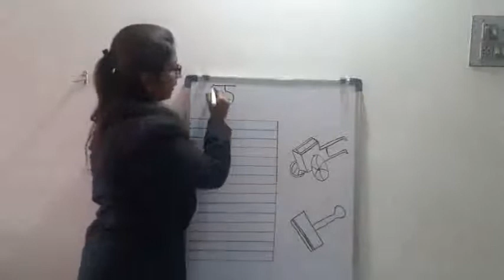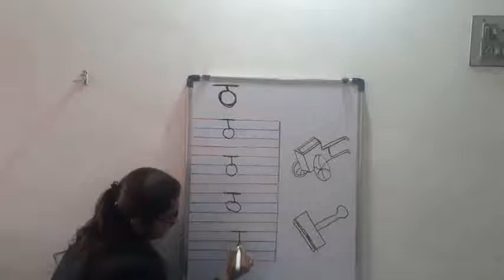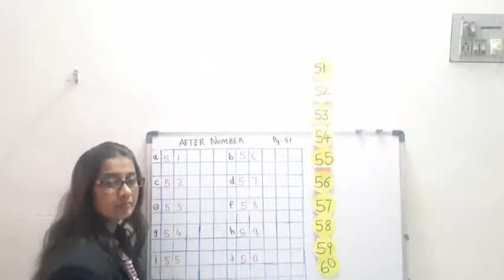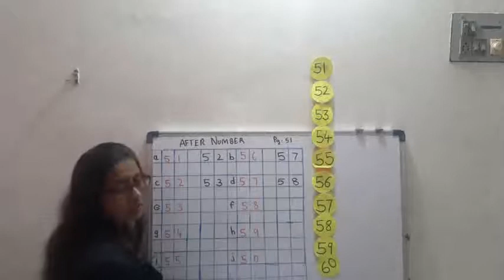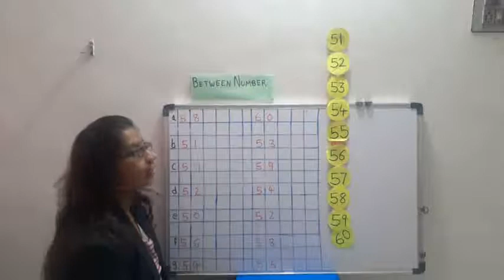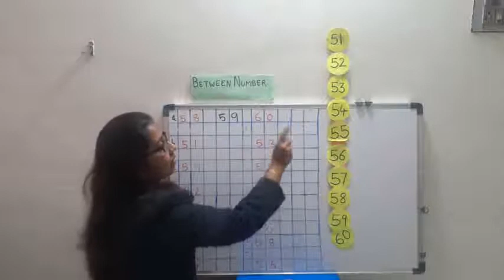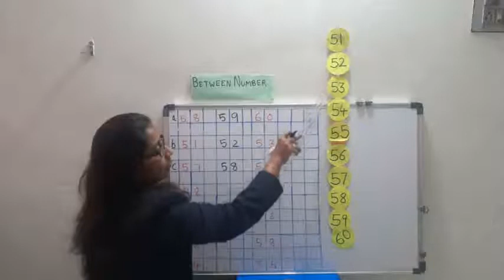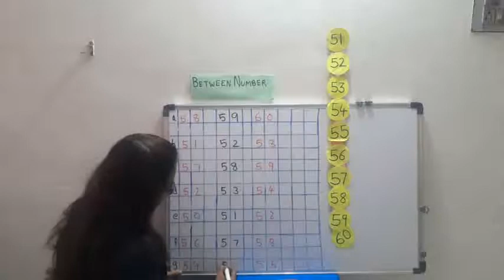DL_JR.KG_16.9.20